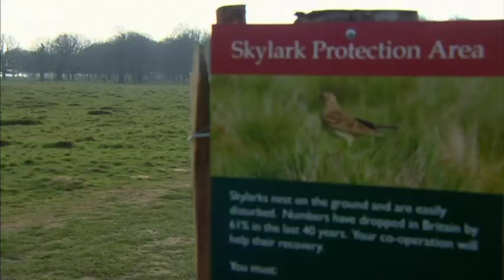BBC London Evening News - Skylark protection with Clare Balding and the Friends of Richmond Park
Wendy Hurrell drops in at Richmond Park where Clare Balding and the Friends of Richmond Park are shooting a new film about Skylarks, and learns why visitors should stay on main paths and keep dogs on leads in the sensitive areas where this popular but threatened ground-nesting bird breeds.